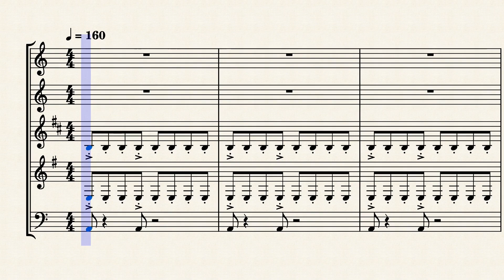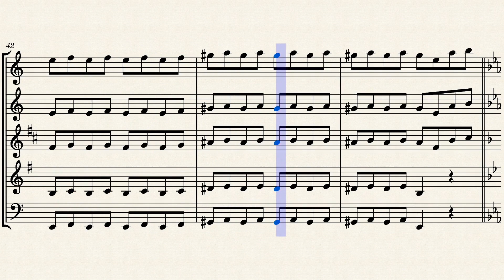Beethoven Virus Woodwind quintet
Beethoven Virus is a song by BanYa originating from Ludwig van Beethoven's Piano Sonata No. 8 in C minor, Opus 13 ("Pathétique"), 3rd Movement, Rondo: Allegro. The song was released in the game Pump It Up: The Perfect Collection.